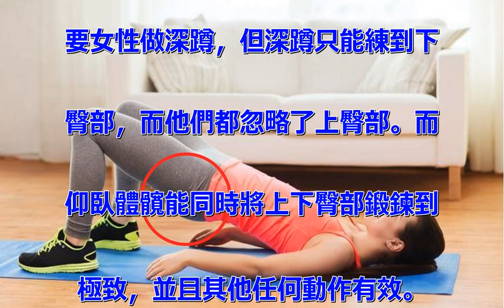天天「深蹲」屁股卻更塌？讓你臀部肌肉「一蹶不振」的七大錯誤，搶救「翹臀」這樣練最快！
弓步、深蹲樣樣來，卻終究不見翹
臀嗎？無論你是否是在做「錯誤」
的動作或根本沒努力健身，先來看
看哪些動作正在阻止你練成你嚮往
的完美翹臀吧！ 1.心臀連線，
啟動臀部如果你是臀部運動的新手
，那你可能還不知道怎麼「啟動」
你的臀部，當然就代表你看不見成
果！ 你起立或是上樓梯時會用到
股四頭肌，但卻不一定會在每天的
生活中用到臀部肌肉。 臀部肌肉
其實是會「睡著」的，想練成翹臀
，就必須先學會如何正確地「使用
」它們！ 要怎麼測試你的心臀連
線？站立，用力縮緊其中一邊臀部
。對某些應該什麼事都不會發生，
但你要試著建立身體和大腦的連結
。 只要你站著，用力縮緊臀部就
對了！接著當你上健身房時，再用
同樣的方式「啟動」臀部，進行蚌
殼式、髖外展暖身運動。 健身時
，確實地讓身心靈專注在自己想練
的部位、建立連結，你就真的能更
熟練的「啟動」並「使用」它們！
 2.你沒有把肌肉推到極限做3
0下低重量可能不會比做15下高
重量還有效。 你不需要做到跟健
美選手一樣誇張，但必須是要有挑
戰性的。可能只做了20下，但是
最後幾下是靠意誌力撐到最後的。
 專家建議4～5組，每組8～1
0下，並慢慢增加強度。 3.你
連「仰臥體髖」（臀部上舉）都沒
聽過若你想打造豐滿圓潤的臀部，
「仰臥體髖」就是你正在尋找的答
案。 其他的臀部運動都會練到腿
筋和臀部，但這個動作，是完完全
全屬於臀部的天下。 許多教練會
要女性做深蹲，但深蹲只能練到下
臀部，而他們都忽略了上臀部。而
仰臥體髖能同時將上下臀部鍛鍊到
極致，並且其他任何動作有效。
記得在做仰臥體髖時調整到只運動
到「臀部」的姿勢，避免背部拱起
、腹部用力等等。 若你不知道怎
麼做，一定要問教練，仰臥體髖正
常來說不會有不舒服的感覺。 相
thylives.tw/art
icle/2351 4.妳忽略
了腿部鍛鍊腿筋、股四頭肌會讓腿
部、包括臀部擁有整體美化的效果
。 重量深蹲可以鍛鍊股四頭肌和
腿筋；任何形式的硬舉都能練到腿
筋；速度、爆發性的動作（如跳躍
深蹲、跳躍弓步）可以提升整體肌
肉力量。 5.你必須控製飲食若
你沒有好好控製飲食，任何運動都
沒有用。 這代表的不只是指控製
卡路裏攝取量，還有補充體力才能
好好運動。 尤其是蛋白質，因為
蛋白質是肌肉修復的主要成分，而
大部分的女性都攝取不足。 正常
女性平均要攝取身體重量的一千分
之一克蛋白質（60公斤及攝取6
0公克）。 在每次健身完一小時
內攝取一些瘦蛋白（雞肉、牛肉、
蛋或豆腐），還有一小劑的BCA
A（類似高蛋白）。 6.睡眠不
足而且睡眠不足會影響新陳代謝、
肌肉恢復！ 7.運動過量很多女
性認為運動量越大越好，想要瘦身
就是要跑到虛脫為止。 不管是瑜
伽或是高強度間歇運動，去上上新
的課程也許很有趣，但最後你會變
得什麼都會一點，卻什麼都不會。
 若你想要完美翹臀，就專注在臀
部運動上吧！